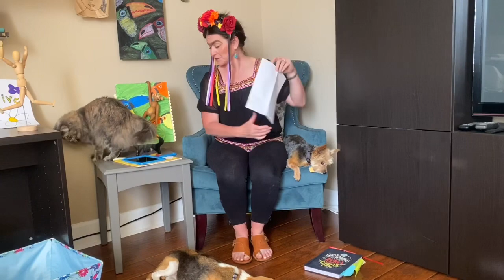Frida Art Lesson